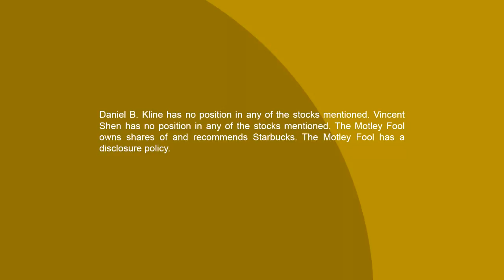Keurig Dr. Pepper Merger -- Where Are They Now?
Keurig Dr. Pepper (NYSE: KDP), aka the third biggest beverage company in the world [granted, that’s a distant third from Coke (NYSE: KO) and Pepsi (NASDAQ: PEP)], is coming up on its six-month anniversary.

In this week’s episode of Industry Focus: Consumer Goods, host Vincent Shen and Motley Fool contributor Dan Kline look at how the company’s fared in the last few months on the market. Was crossing the soda and coffee streams the right move? What segments are growing the most? What competitive threats does KDP have to front up against? And can it really possibly stand off to Coke and Pepsi? On the other hand, how could this distant No. 3 position in the market actually be an advantage for KDP? What risks and trends should investors watch in the next few quarters?